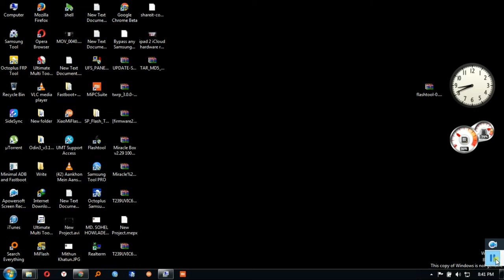how to remove frp lock / google account lock samsung galaxy s7 edge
delete gmail,
Samsung S7 EDGE G935F FRP Lock 100% Remove by URT Cable & octopush box